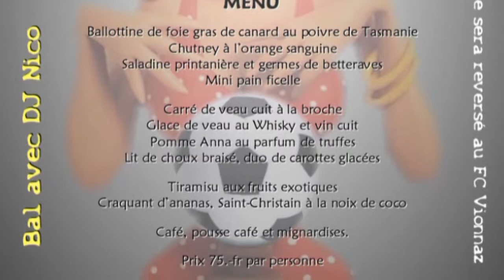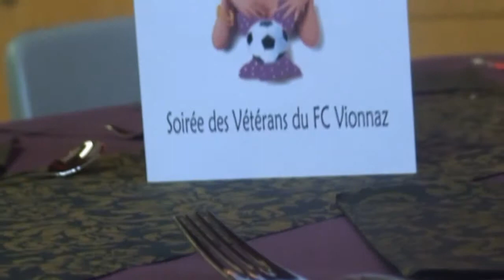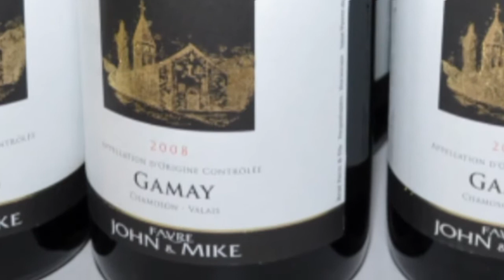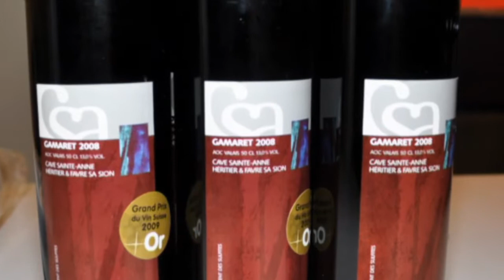Le Rêve de Léo / FC Vionnaz mars 2010 1/2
Le Rêve de Léo 2010 spectacle des Vétérans du FC Vionnaz